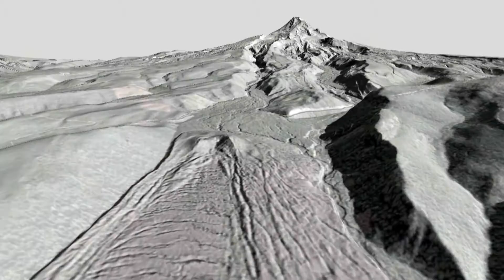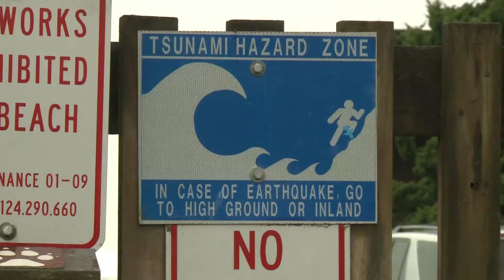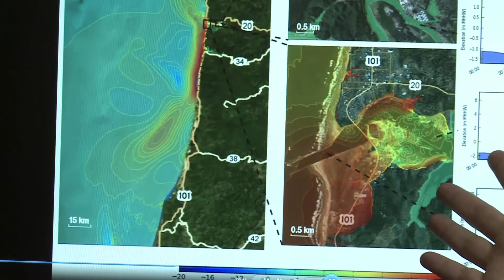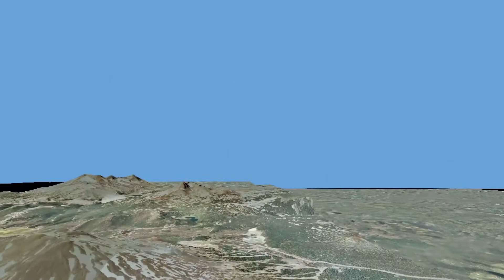Oregon Department of Geology and Mineral Industries (DOGAMI) - Beauty and the Beast!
The Pacific Northwest is a beautiful part of the world to live in due to the stunning geology, but the beast is it's many active geologic hazards. DOGAMI is using earth science information and technology to identify these dangers and alert residents and visitors to them, making Oregon safer and more prosperous. DOGAMI provides information that helps folks understand and believe that there are hazards around them in the midst of the beauty and that there are ways to make yourself and communities safer.